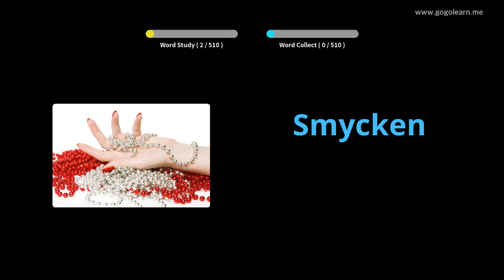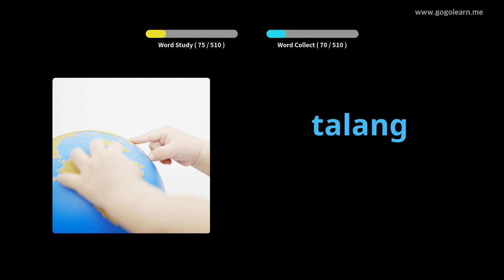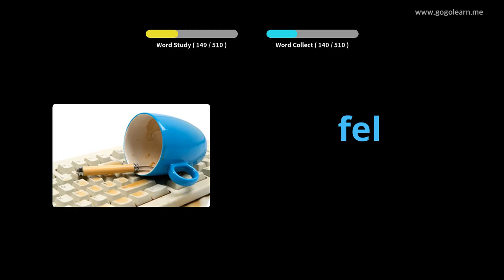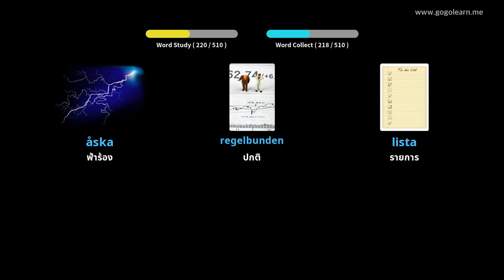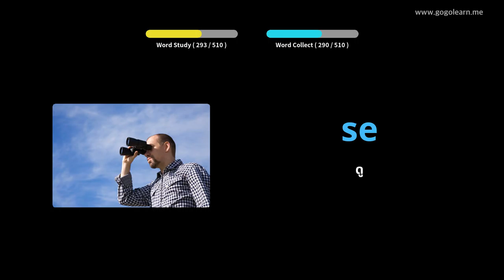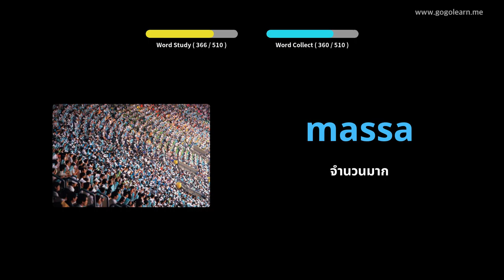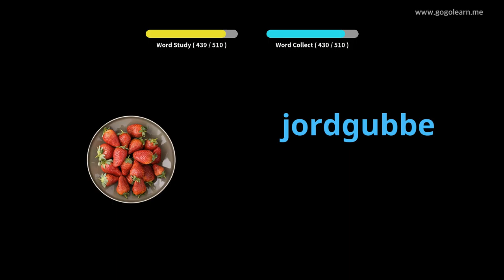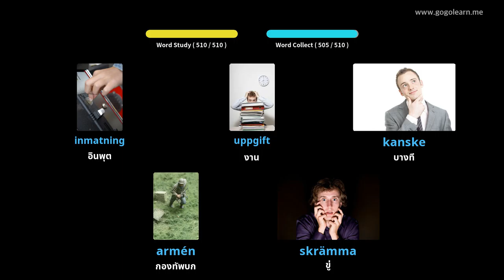โรงเรียนมัธยมคำศัพท์สวีเดนขั้นพื้นฐาน | Golearn